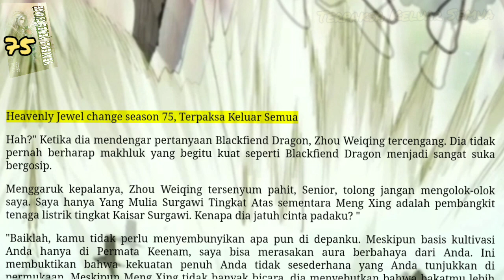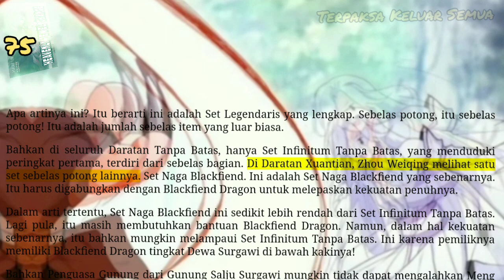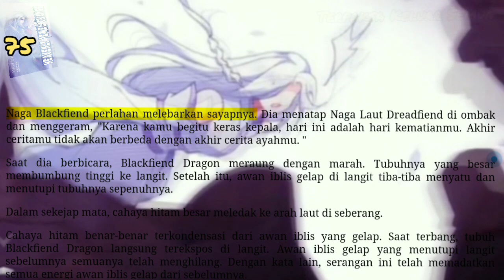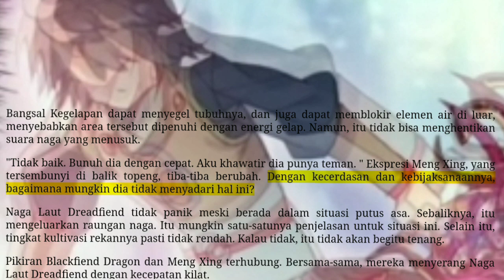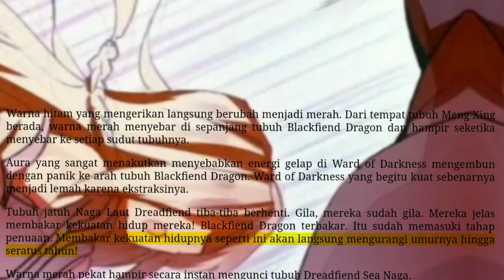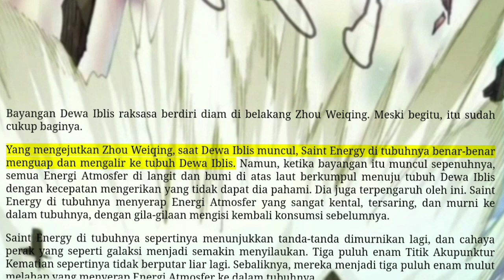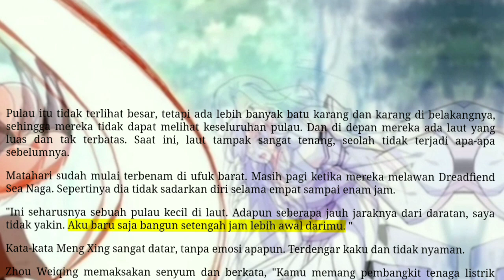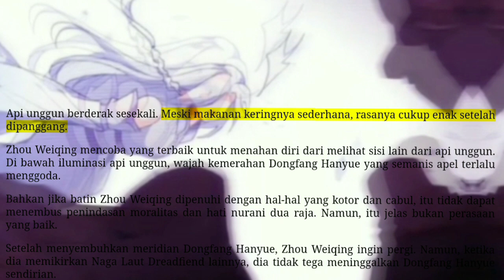Terpaksa Keluar Semua, HJC 75